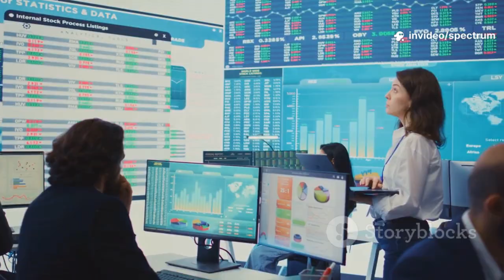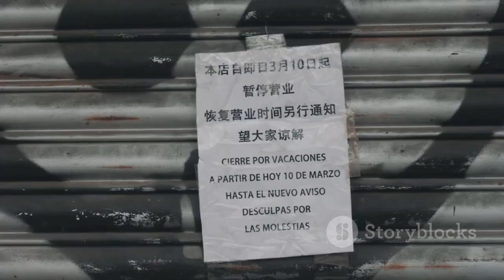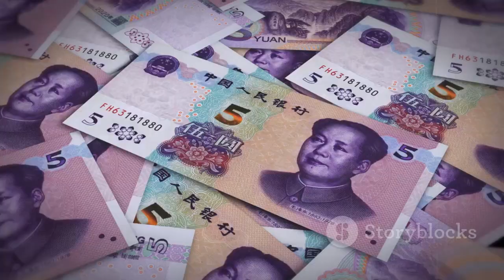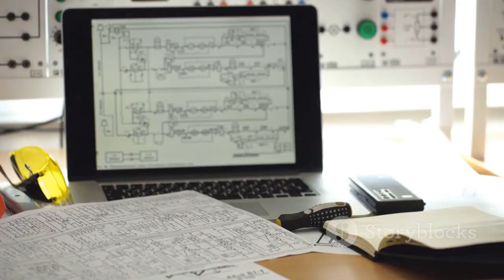China’s EUV Shock Weapon as Huawei CEO Warns: “This Will Replace ASML”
This video examines recent statements from Huawei’s CEO regarding new developments in extreme ultraviolet (EUV) lithography technology.
We break down what these claims could mean for the global semiconductor industry and established leaders such as ASML.
Experts analyze the technical challenges of EUV systems and the feasibility of introducing alternative solutions.
The discussion explores how such announcements can influence investor confidence and market dynamics.
We also look at the broader impact on global chip supply chains and technology competition.
Reactions from industry analysts and policymakers provide important context.
Viewers will gain insight into why advanced chipmaking tools are central to future innovation and economic security.
Watch for a clear, balanced analysis of this major development in the semiconductor sector.